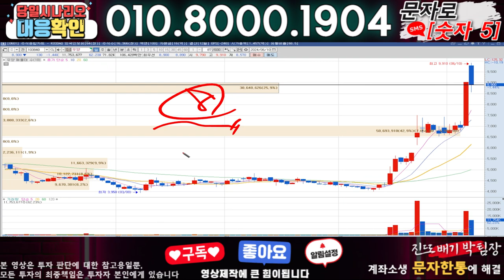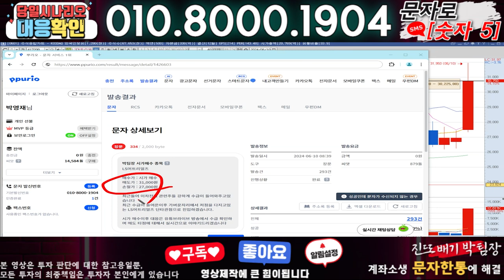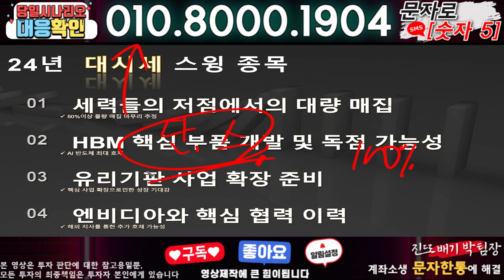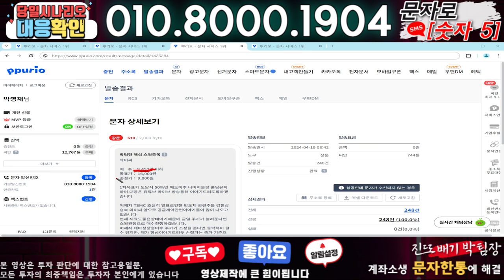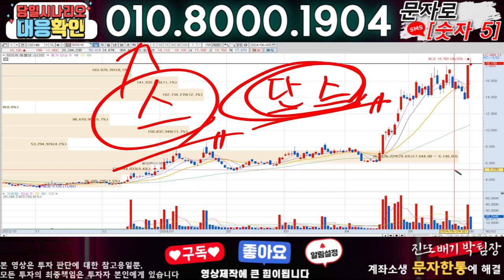우양 ) 3분전 기습속보-공식입장발표!! 무슨일인가?